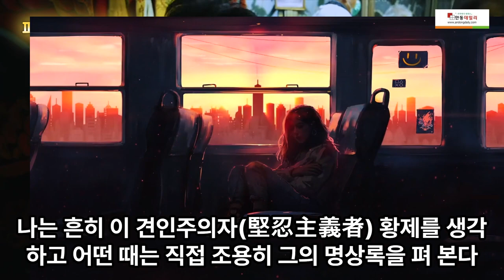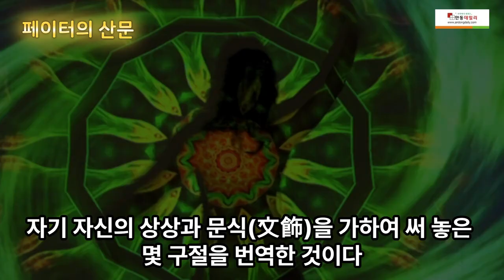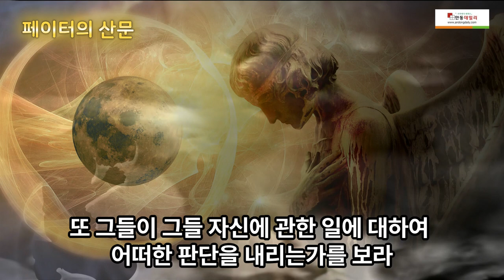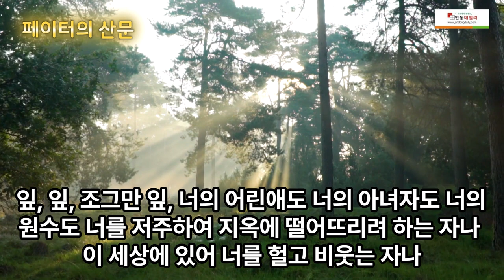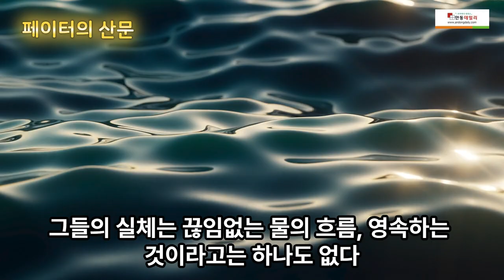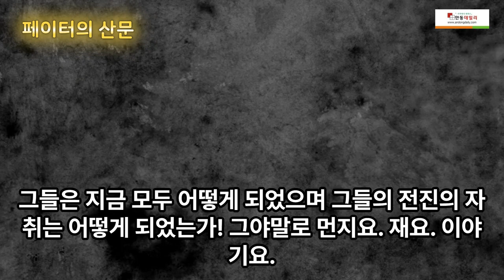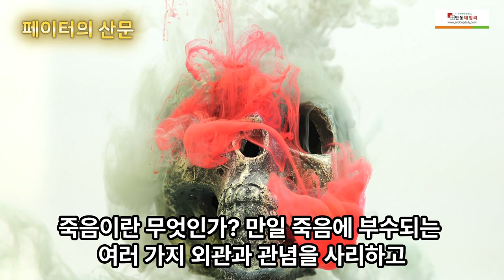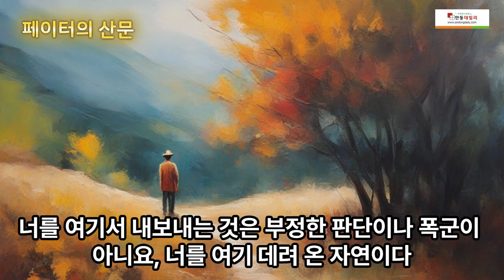"페이터의 산문" - "영혼의 평정을 찾는 이의 안내서: 마르쿠스 아우렐리우스의 명상록"